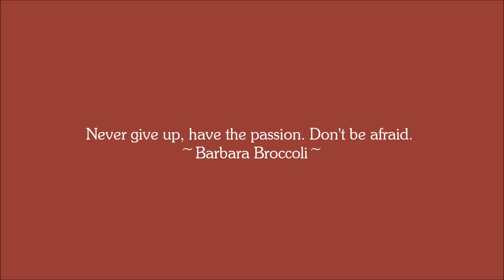Tina & Luci 2017 FPR Shoot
After 3 years of training, Luci finally made her first CMSA sanctioned competition. We still have a long way to go, but are making great strides finally!